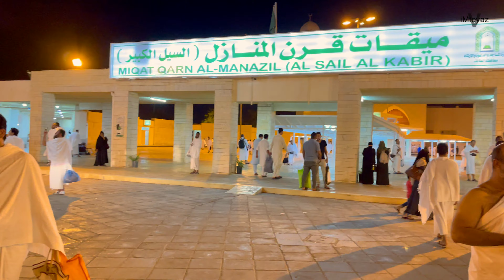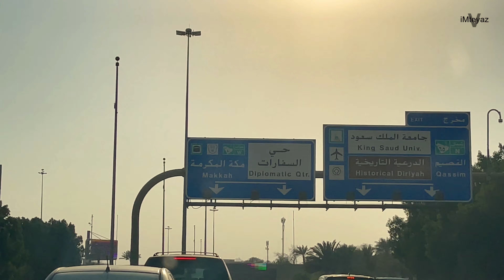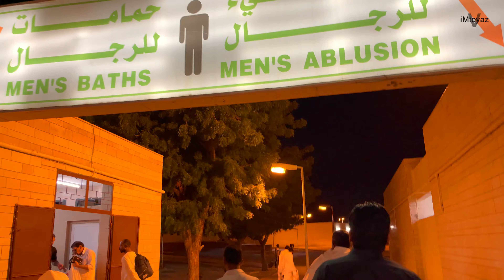Alhamdulillah Umrah Kar Liye or Abbu Ammi Se Mil Bih Liye | Masjid Al Haram Makkah Saudi Arabia